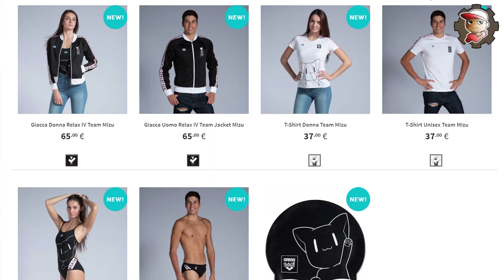LaSabri mi COSTRINGE a DISEGNARE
Sabrina non sapeva nemmeno chi o cosa fosse PEO COLORISTA. Ora lo sa...Lo ha costretto a finire un disegno sul kpop!

MY GEAR